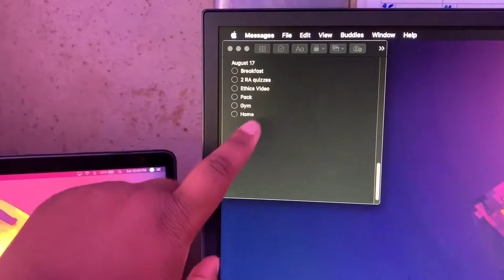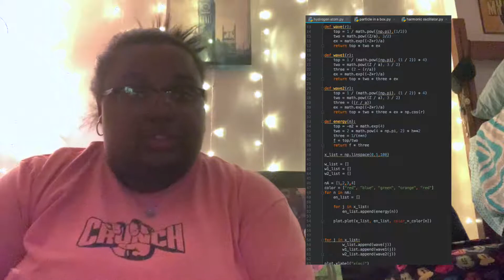Summer Computer Science Internship / REU EXPLAINED |Quantum Mechanics REU| Vlog 2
Hi I’m Davi! I am a 3rd year Computer Science major / Cognitive Science minor and I try to post weekly about CS, college, technology, and vlogs! Today’s video is a combination of a vlog and explaining what my REU under the summer. Long story short I studied quantum mechanics at Temple University for 10 weeks!

Leave a comment for video suggestions or if I can improve on anything!

If you haven’t seen my Day in the Life while I was at my REU here it is:

- I post a lot of video games, technology and computer science related things!

Twitch.tv/Davielle_
 - I stream almost every day please come join and say hi!